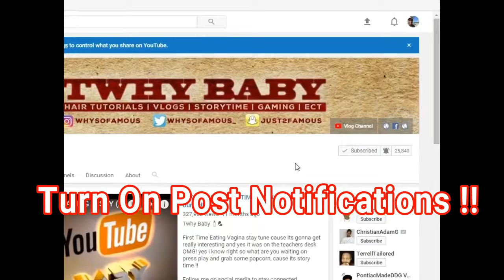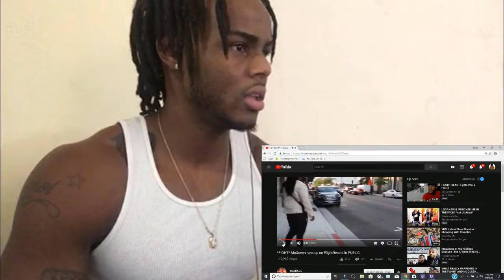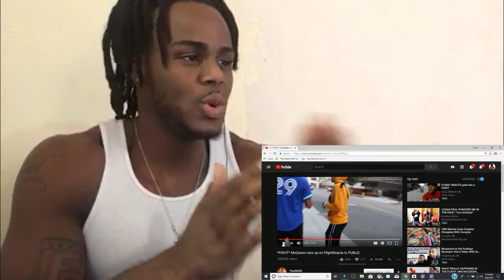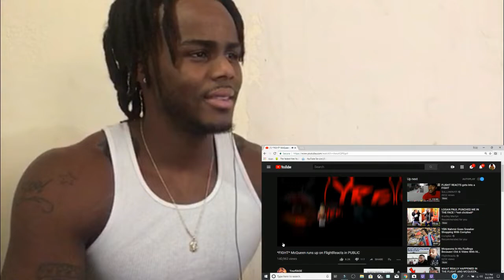McQueen Ran Up On Flight Reacts *Fight!!